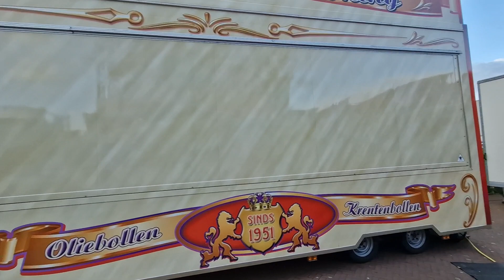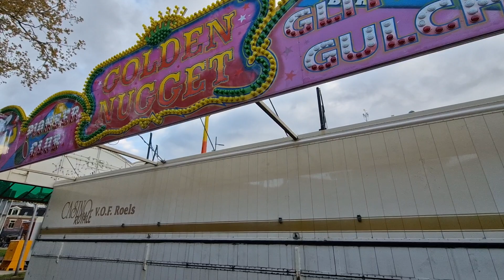Oranje Kermis Hengelo (Opbouw Dag 2/2)